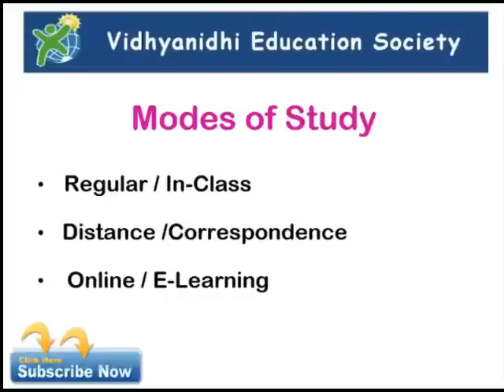DIY - How to do Magic Painting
Learn magic painting in most simple and easy steps